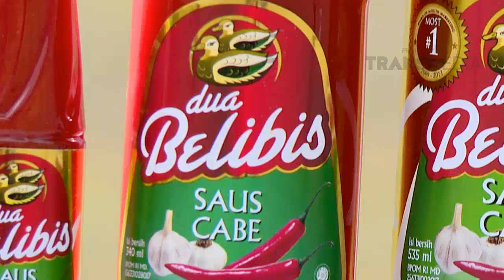COV - Bromo Gak Bakal Bikin Bosen (17/09/16) Part 2/3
merupakan program yang menyajikan kegiatan jalan-jalan para artis Indonesia baik di kota-kota dalam negeri maupun luar negeri.